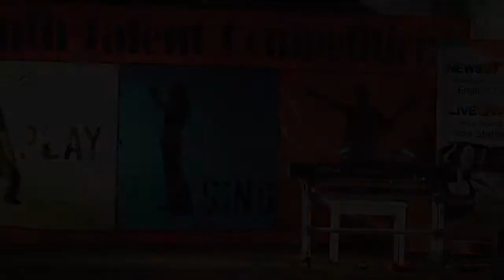Youth Talent Contest - 2nd Place Vocals - Natalya Dougall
Natalya is a student of the Phuket Academy of Performing Arts.